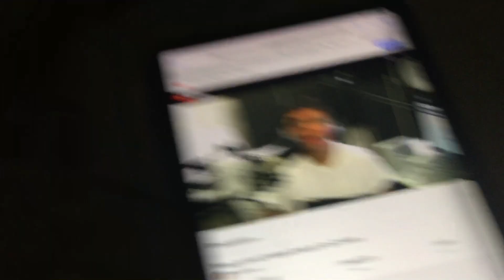Drawing and Colouring The Superintendent for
Is this REALLY how The Superintendent look

Also , haven’t you suggested the plot synopsis for “The Adventures of Yogi Bear”

@TheOfficialTeamTonyStudios has got SOME of the plot where he suggested “he’s probably at the forest , and still doing stealing food , That’s about it for now most part”

But he still needs MORE of the plot to be suggested , so get your hands on the keyboard and come up with the plot synopsis for this beast

And yes , I got Tay Zonday playing in the background so people will always remember him

15 Larchmont Grove
Totara Park , Upper Hutt
5018 , NZ